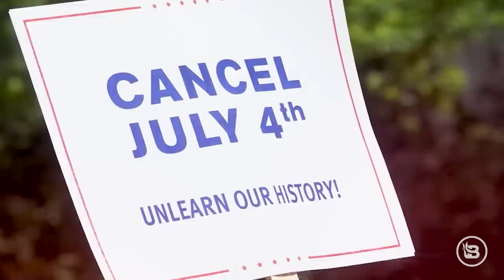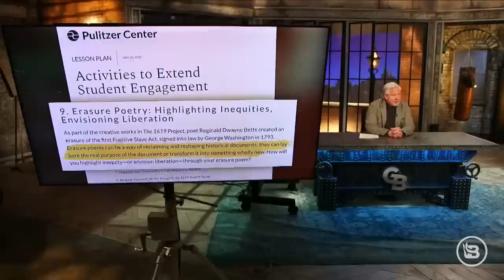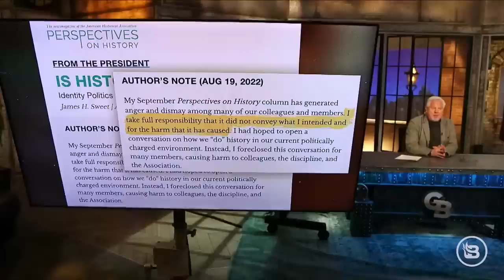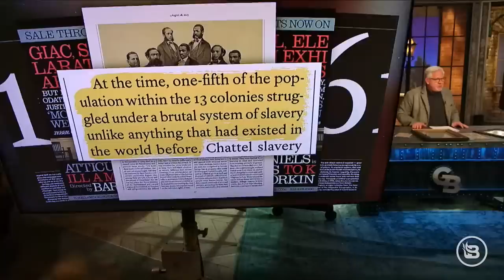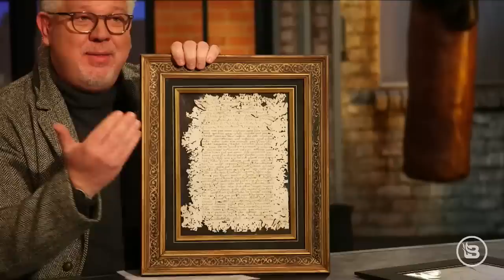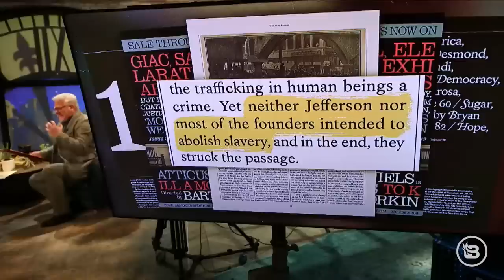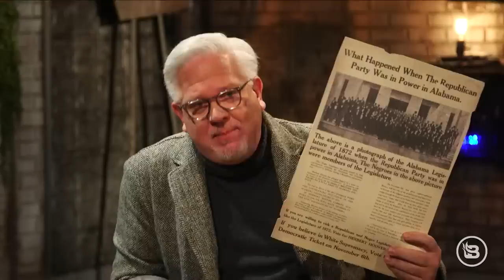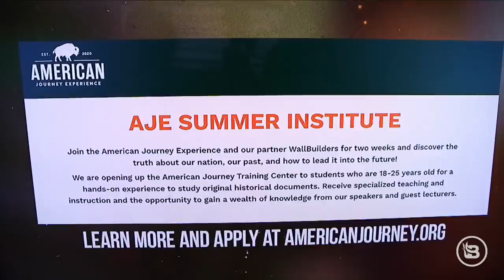Debunking Outrageous LIES from the New Hulu Series, ‘The 1619 Project’ | Glenn TV | Ep 247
Remember this quote from George Orwell’s “1984”? “Who controls the past controls the future. Who controls the present controls the past.” The Left is trying to erase the truth of our past to control our lives NOW. For example, did you know there was also a white, European slave trade? That Thomas Jefferson intended to get rid of slavery during America’s founding? That only two colonies voted against including the abolition of slavery in the Declaration of Independence? Glenn sets the record straight on some of the history forgotten by "The 1619 Project" — a “project” that evolved from “journalism” by Nikole Hannah-Jones of the New York Times into curriculum for school districts in all fifty states and into a documentary series airing on Hulu. "The 1619 Project's" premise is that America was founded and built on slavery alone and continues to suffer because of this ultra-racist foundation. It dovetails perfectly with the critical race theory blanketing America’s education system, for which Florida Governor Ron DeSantis is being raked over the coals this week after blocking a high school Advanced Placement course on African-American studies. "The 1619 Project" is a political agenda dressed up as history and gets so many historical facts absolutely WRONG. Glenn takes you into the American Journey Experience vault to reveal artifacts from one of the largest private collections of pilgrim and Jamestown history. He’s joined by Elijah O’Neal, the head of the education department at the American Journey Experience, who brings the evidence to debunk the LIES about America being pumped out in the news, in our classrooms, and now in our living rooms.